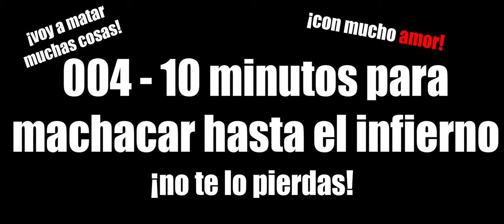003 - Por un puñado de sopa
Modo Pesadilla, sin mirilla ni información en pantalla!
¡Siguen los sufrimientos! Hoy machacamos muchos mandriles con la motosierra! :D